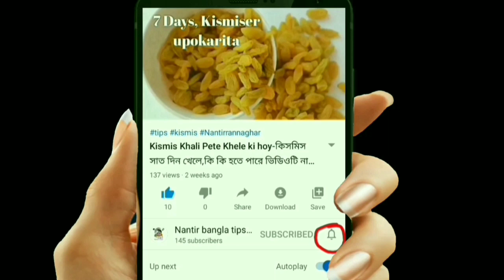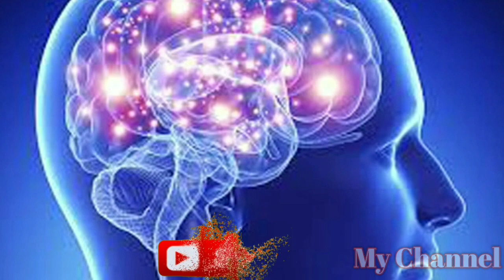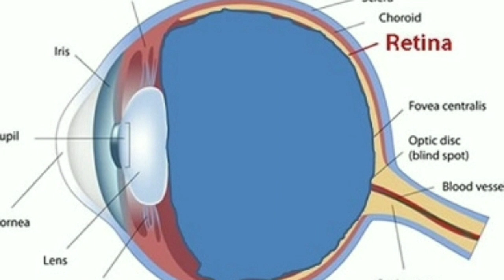Khejurer Upokarita- খেজুরের উপকারিতা- প্রতিদিন তিন থেকে চারটি করে খেজুর খেলে কি হয়।